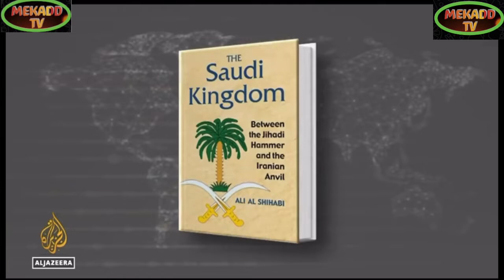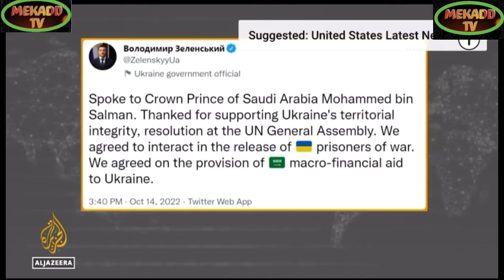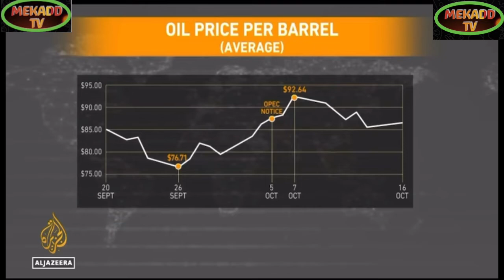news vlogging JOE BIDEN QUEST AGAINST SAUDI ARABIA WITH OPEC/ALJAZEERA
Breaking Political News JOE BIDEN QUEST AGAINST SAUDI ARABIA WITH OPEC/ALJAZEERA